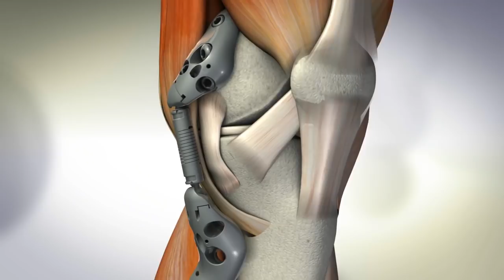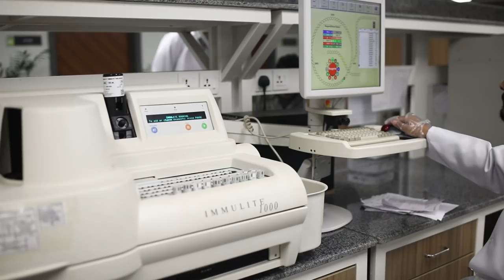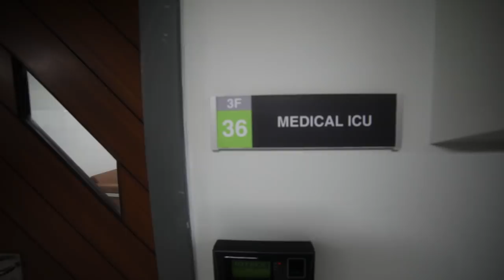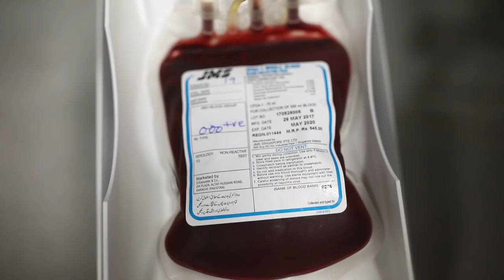PAF Hospital Promotional Clip (7m)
Pakistan Air Force has launched state of the art 600 bedded Hospital having Medical, Surgical, Gynae, Urology, Cardiology, ENT, Eye, Radiology, Pathology, Dermatology, Psychiatry and Physiotherapy services being headed by highly qualified and skilled professional of the country. The trauma trained specialist and para medical staff available round the clock. High quality infrastructure makes it a unique health facility in twin cities. A special care of hygiene and general cleanliness has also been given priority while the tasty food is also maintained by professionals and supervised by qualified nutritionists. Pakistan Air Force is striving to achieve the best in the health care sector with its available resources since long back. Soon after the Inauguration of its first ever Medical College here in Air University Islamabad, there was a dire need to meet the requirements of medical students and patients. Community living in the vicinity needs high quality medical care round the clock and PAF hospital has the commitment to serve the ailing humanity in the best possible way. The mammoth project was completed in a record period of less than 2 years. With best possible medical facilities under one roof, thus adding a jewel in the crown of health facility of the country.

PAF Hospital, Islamabad
Tel No: 1464 (UAN) (or 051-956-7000)